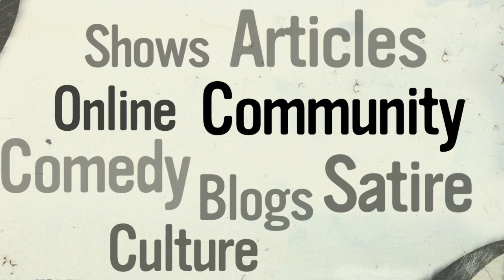BGTV Update 34 - Canada Calls for UN Investigation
Canada is entering the Western powers&apos; dealings with Iran -- but this time through the politics of human rights --